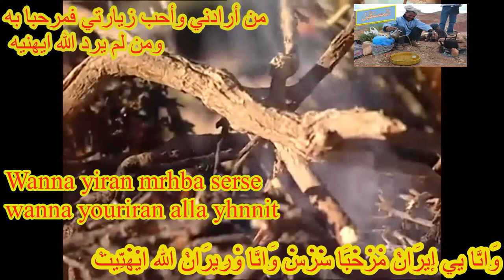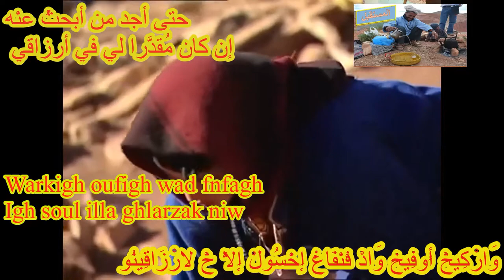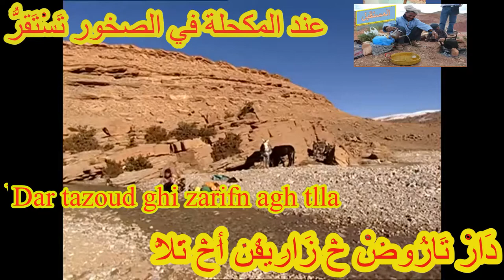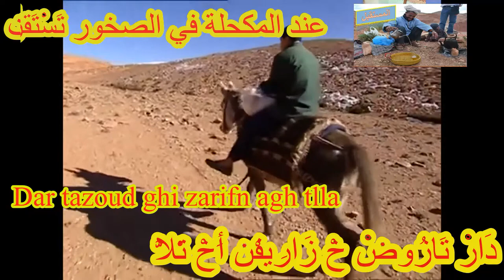2 Izenzaren Wad Itmodoun إزنزارن واد إتمودون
2 Izenzaren   Wad Itmodoun  إزنزارن   واد إتمودون